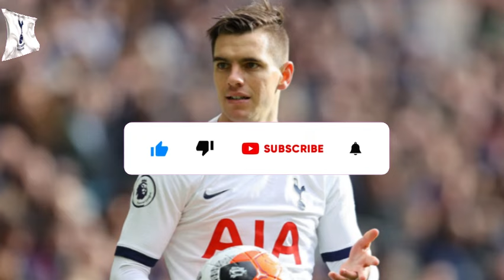💣✅EXPLODED NEW! £12 MILLION DEAL! TOTTENHAM TRANSFER NEWS! SPURS LATEST NEWS!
⚽ Hey There, Tottenham fans! Today, we bring you an exclusive update on the major squad overhaul happening at our beloved club.

🔵⚪ Welcome to our Coys Daily News channel dedicated to bringing you the latest news and analysis on Tottenham Hotspur Football Club. From match highlights and interviews to transfer rumors and behind-the-scenes content, we have everything a true Spurs fan needs. Stay informed and join the conversation with other fans as we discuss the team's performances and prospects.

Reuters